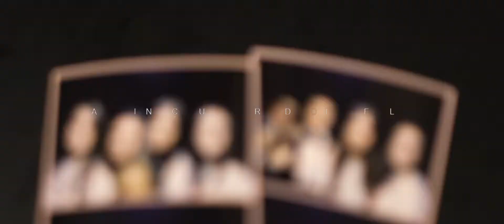15th Birthday Marcella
Local do Evento: Jockey
VIDEO: VINICIUS CREDIDIO FILMS
Foto: Fernanda Scuracchio
Assessoria: Fabiana Rossi
Decoração: Roberta Fasano
Produção: Muzik
Banda: Wonkas
Dj: Carioca
Bebidas: Help Bar